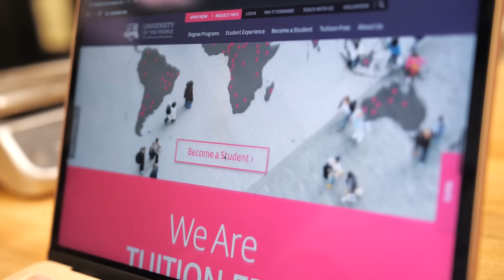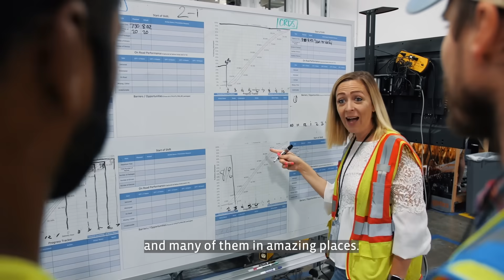Meet University of the People - Tuition Free, Accredited, and 100% Online | APPLY TODAY!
Take the next steps towards a better future!

University of the People is the first non-profit, American, accredited, tuition-free online university dedicated to opening access to higher education globally! UoPeople offers associate and bachelor’s degree programs in Business Administration, Computer Science, and Health Science as well as master’s degree programs in Business Administration and Education!